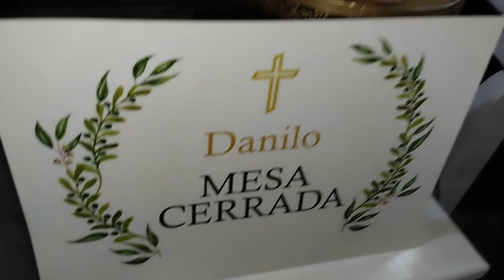Banda MismO Nivel Algo PrivaditO Mi Primera Cita Exito No Que No Bautizo Wasayoorks 24